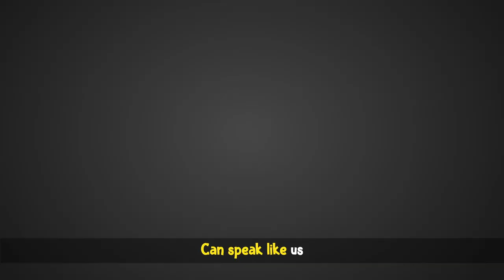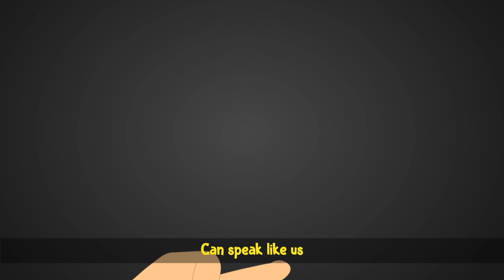Bird Rhyme 30 Min In English with Lyrics | Bird Song For Kids | Bumcheek TV Nursery Rhyme Loop Video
Hello kids, it's time to learn about various birds like name, color etc. with our latest bird rhymes in English with lyrics.

Our Goal:
These nursery rhymes help children learn basic skills, know about environment birds, and improve their ability to understand and prepare for future studies. Nursery rhymes and kid’s songs accelerate phonetic awareness improving children's word comprehension, reading and writing skills.

Bird Rhyme Lyrics:

Teacher:
Birds beautiful birds
I see them fly
High in the sky

Birds beautiful birds
All have feathers
And a beak
But all are
So unique

Teacher:
Birds beautiful birds
If you know
Tell me which are these?

Green is the body
Red is the beak
Can speak like us
And love chili's
Which bird is this?
Think, think

Kid: I think it’s parrot.
It’s parrot I think.
A parrot I think.

Teacher: Right you are right
It’s a parrot.
Now guess this one

Teacher:
It is black
And a brainy bird
Makes caw caw sound
All-day long
Think, think

Kid: I think it’s crow.
A crow I think.
Teacher:
Right you are right
It’s a crow
Come on . Take the next challenge.

Big and beautiful
Feathers it has
When it rains
Dances with joy
Think, think

Kids: I think it’s peacock.
A peacock I think.

It’s a peacock
Here’s the next one for you

Round is the face
Round are the eyes
Sleeps in the day
Wakes at night
Think, think

Kid: I think it’s owl.
An owl I think.
Right you are
It’s an Owl
Now the last one to guess

Hooked beak
And powerful claws
This huge bird
Is wild and strong
Think, think

Kid: I think it’s eagle.
An eagle I think.
It’s an eagle

Now you know so many birds
Repeat with me once
Parrot, Crow, Peacock, Owl and eagle.
Very good
Good Bye

Check out more popular nursery learning rhymes for kids on our channel.